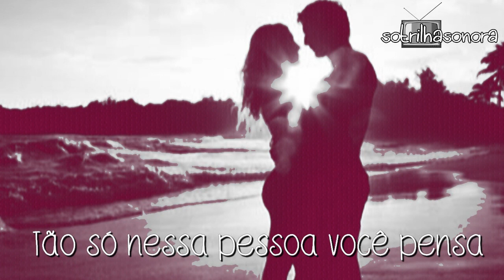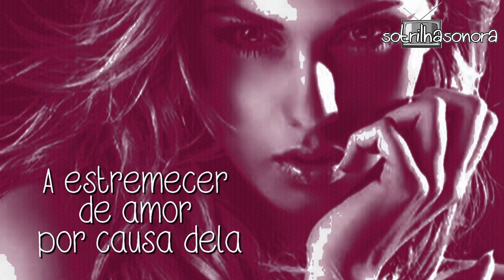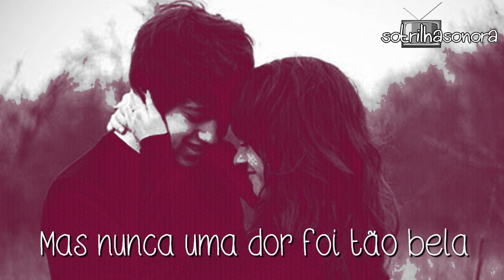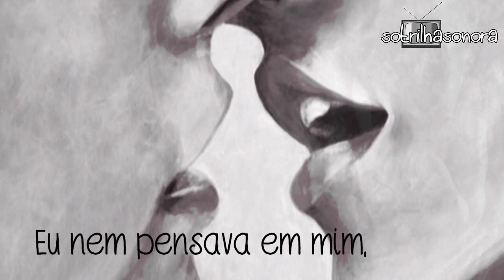Somente Nela - PAULINHO MOSKA - TRILHA SONORA ALTO ASTRAL (LEGENDADO) HD ...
MUSICA:Somente Nela VOZ: PAULINHO MOSKA TRILHA SONORA NACIONAL ALTO ASTRAL
"Alto Astral" é A nova novela das sete escrita por Daniel Ortiz e com supervisão de Silvio de Abreu A direção é de Jorge Fernando
Com Sergio Guizé (Caíque Bittencourt) Thiago Lacerda(Marcos) Nathalia Dill.( Laura) Guilherme Leicam (Gustavo) Giovanna Lancellotti (Bélgica) (Leopoldo Pacheco (Manoel) e outros...
Estão na TRILHA SONORA: Banda Malta - Diz pra mim/ Paulinho - Marisa Monte Verdade Uma Ilusão

Estar apaixonado é uma coisa louca
Que alguém lhe causa e você mal dorme
Se perto desse alguém a eternidade é pouca
Distante, cada instante é um tempo enorme

Estar apaixonado é mesmo uma doença
Que alguém lhe causa e você mal come
Tão só nessa pessoa você pensa
Enquanto a outra a fome o consome

Tava tremendo, com febre, com frio
A estremecer de amor por causa dela
Corria em minha espinha um arrepio
Eu nem pensava em mim, somente nela

Eu ria e chorava um rio
Mas nunca uma dor foi tão bela
Por dias, noites e horas a fio

Estar apaixonado é parecer um ser ridículo
E não estar, com isso, nem aí
Você se sente solto e livre mesmo num cubículo
Tal como eu me sentia bem ali